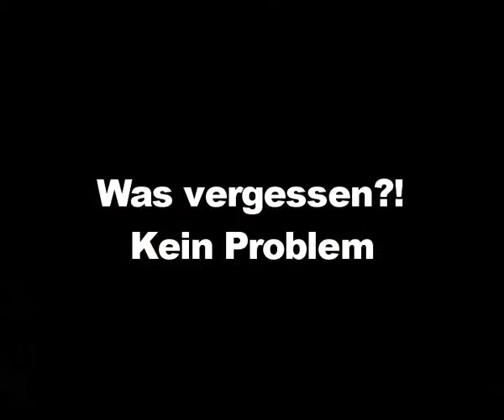Ein ganz normaler tag